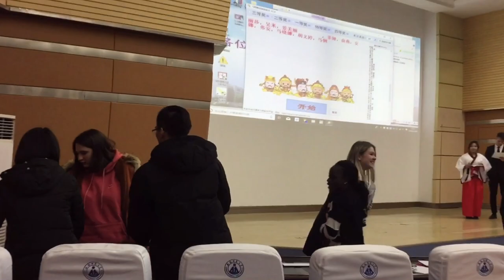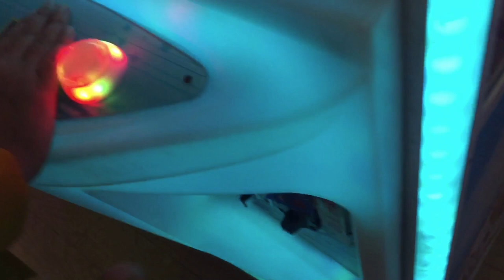Anhui normal university international students new year party 2019 ! 安徽师范大学芜湖 [life in china vlog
Anhui normal university new year party 2019. Anhui normal university located in Anhui province Wuhu City in China, celebrates its new year party at Anhui normal university.
Hundreds of international students of Anhui normal university participate in new year party and performance of international students was really amazing.
In this video I’ll be showing you Anhui normal university international students new year party.